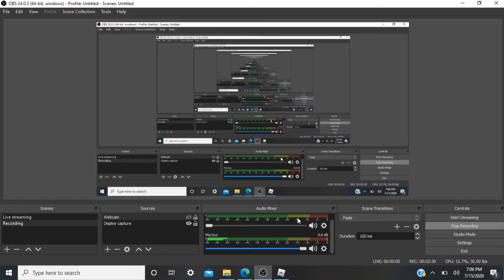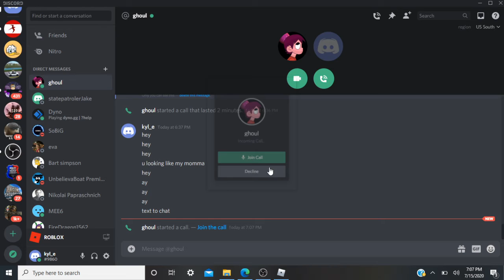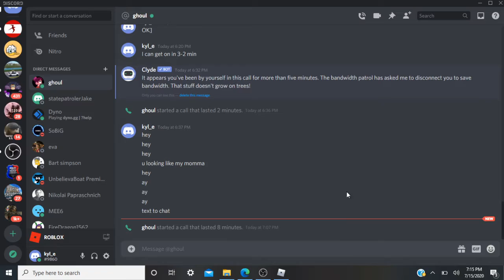Liberty County Ep 17 | I TOLD A COP IM A KIDNAPPER!!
READ!! | Liberty County Ep 17 | I TOLD A COP IM A KIDNAPPER!! | LIKING THE VIDEO SUBSCIRBE? (plsss do itW)